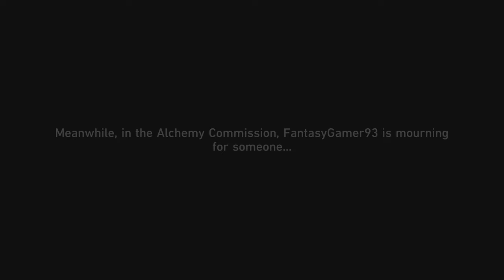Honkai Star Rail 2.5 - Ebb of Past Sins - A Fugue From Beyond - Trailblaze Continuance